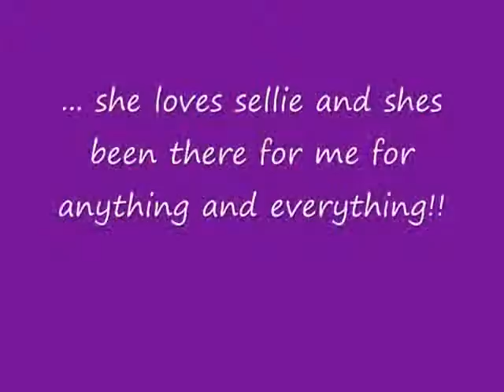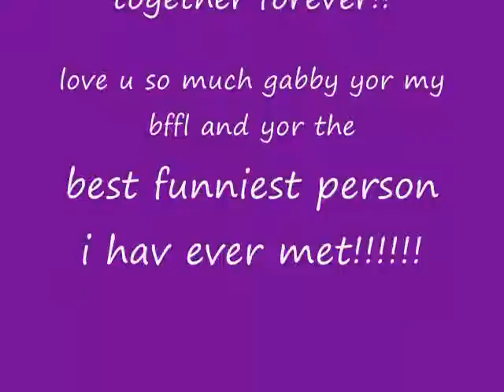sellie memory!!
this vid is dedicated to u gabbs!!! yor my bffl and i luv u mor than the world! so this is 4 u! air kiss!